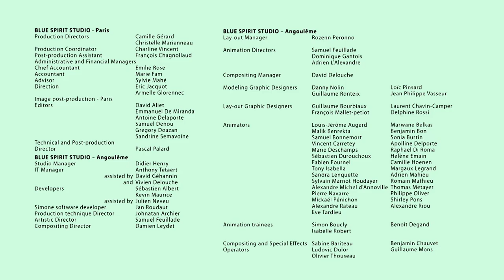Charley goes to school by T’Choupi - Jungle Explorers (S02E31)